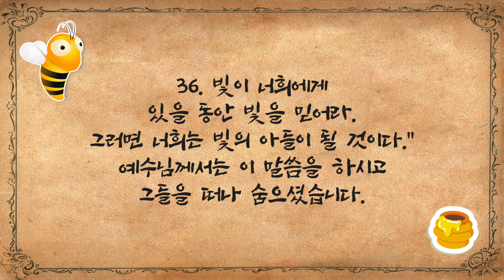[큐티하니 4월 16일] 요한복음 12장 33~34, 36절